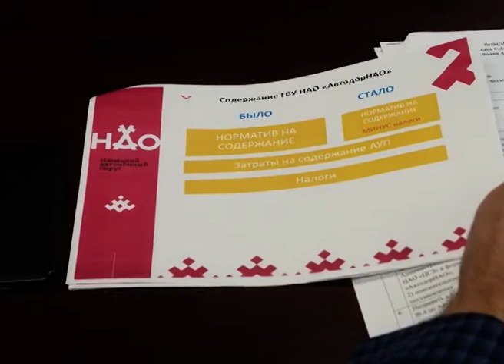СОДЕРЖАНИЕМ И РЕМОНТОМ ДОРОГ ЗАЙМЕТСЯ "АВТОДОР НАО"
До конца года в регионе должна завершиться реорганизация "Централизованного стройзаказчика". Она подразумевает выделение из казенного учреждения Ненецкого округа нового юридического лица - государственного бюджетного учреждения "Автомобильные дороги НАО". Соответствующее решение Администрации округа сегодня обсудили в региональном парламенте, там состоялось заседание постоянной комиссии по экономической политике и бюджету.